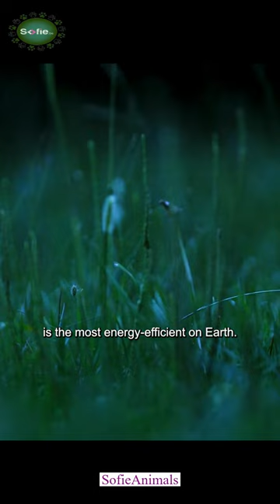Wild Animals| animals cutepets animalsshorts wildanimals wildlife sofie animals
Welcome to Sofia Animals!

Dive into the enchanting world of animals and pets with Sofia Animals, your go-to YouTube channel for all things furry, feathery, and fascinating. Whether you're a dedicated pet parent or simply love animals, our channel is designed to bring joy, education, and inspiration right to your screen.

What You Can Expect:

Adorable Pet Antics: Enjoy heartwarming and hilarious videos featuring playful puppies, curious kittens, charming parrots, and more.
Heartwarming Rescue Stories: Follow incredible tales of animal rescues, recoveries, and adoptions that will tug at your heartstrings.
Expert Pet Care Tips: Learn from the pros with our pet care guides on nutrition, grooming, training, and health to keep your furry friends happy and healthy.
Wildlife Wonders: Explore the fascinating world of wildlife with captivating facts, rare footage, and informative documentaries.
Behind-the-Scenes Adventures: Get an inside look at animal shelters, rescue operations, and wildlife sanctuaries, and witness the amazing work being done to protect animals.
DIY Projects and Reviews: Discover fun DIY projects for your pets and get honest reviews of the latest pet products and accessories.

At Sofia Animals, we believe in the power of community and the love for animals.

Stay updated with our latest videos and never miss an upload.
Be the first to watch exclusive content and special series.
Join a supportive community of fellow animal enthusiasts.
Help us spread awareness and love for animals around the world.

Your support helps us continue creating amazing content and making a difference in the lives of animals.

Enjoyed our videos? Let's spread the joy and wonder of animals far and wide!

Thank you for being a part of Sofia Animals. Together, we can celebrate the beauty and magic of the animal kingdom, one video at a time.
wild animals
beautifull wild life
wild life
beautifull pets
sofia animals
pets shorts
pets life
cute pets
cute animals
cute birds